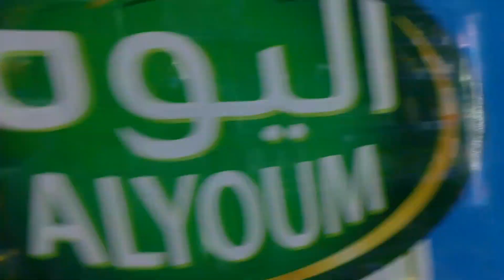Camp Ke Sath Hai Stadium || Riyadh Saudi Arabia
About this video:- Hello dosto Aaj ki is video Mai hum ne Aap log ko Yaha football ka ground dekhaya hu or Waha log rat ke waqt football bhi khail Rahe the or fir mujhe kum Saman lena tha to Mai fir mall gaye or Saman bhi Liya hu umeed karta hu Aap log ko Meri ye video Pasand aaya hoga thanku so much everyone

Description

Talha Vlog 1994